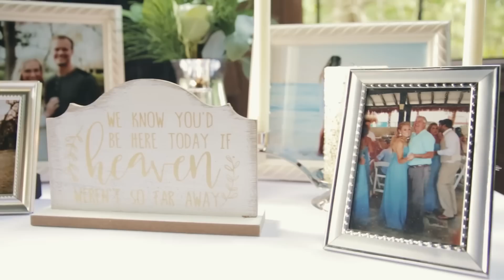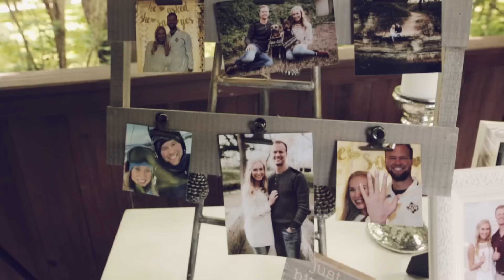Will & Alli WEDDING VIDEO. 05.04.19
Videography - Parker Wallace
Venue: @arrowwoodevents
Photography: @maerachellephotography
DJ: @leforcedj
Catering: D Squared
Florist: @venusandcoflowers
Hair & Makeup: @the_styling_stewardess
Baker: @dallasaffaires
Photo booth: @southernbus.co
Rentals: @partyrentdfw
Day of Coordination: @fitandfabweddings